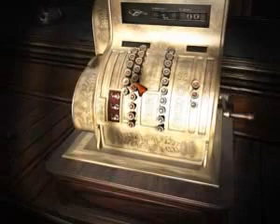delaware st john volume 2 the town with no name trailer